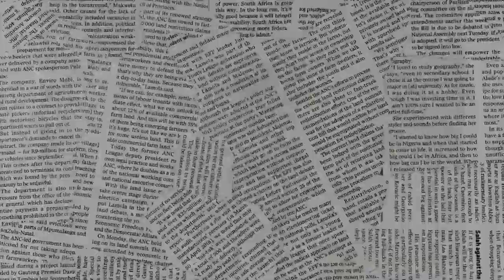How To Edit Like Dan Mace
Editing and Physical Tips to create Films/Video inspired by Dan Mace.

As I say at 4:45 Please Do Not Copy Dan. This video is analytical of techniques he uses, if anything be inspired by them.

fravo - Tyler the creator x Frank Ocean type beat
blvd - intro
rngrsk - tome